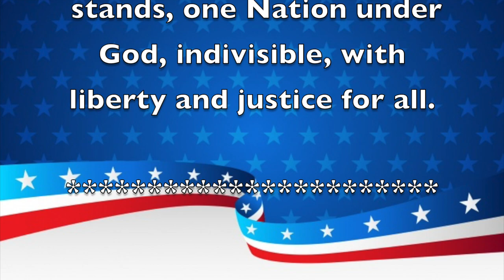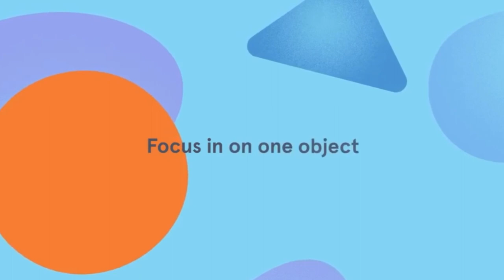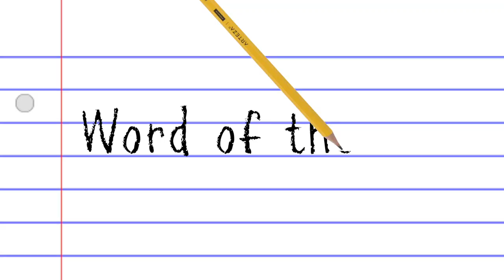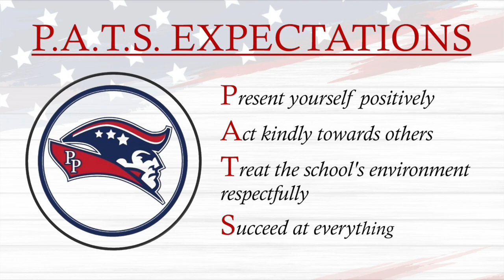Morning Announcements May 31st, 2022